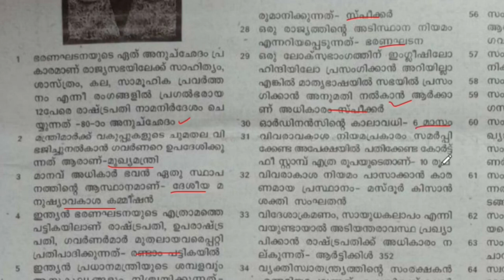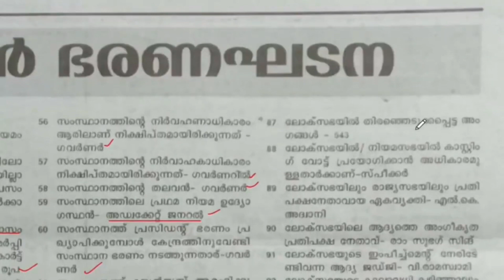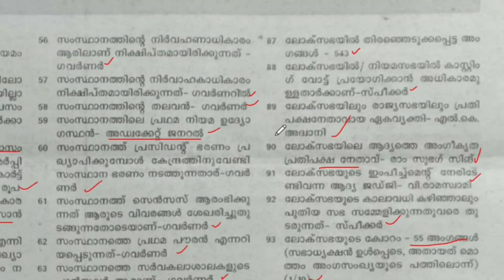LDC 2024 ഇന്ത്യൻ ഭരണഘടന ആവർത്തിക്കുന്ന 100 ചോദ്യങ്ങൾ|INDIAN CONSTITUTION KERALA PSC 100 QUESTIONS